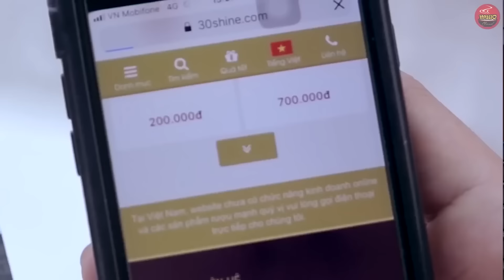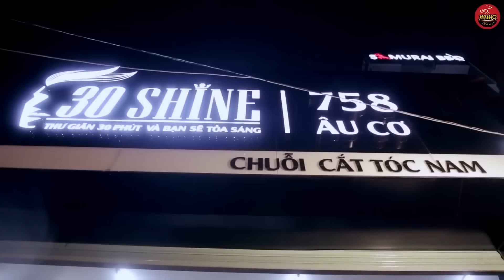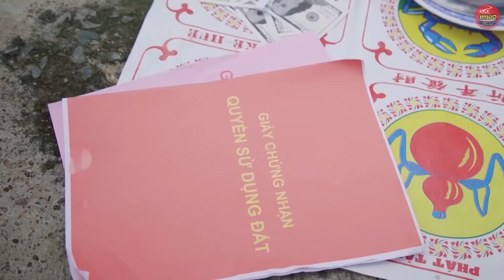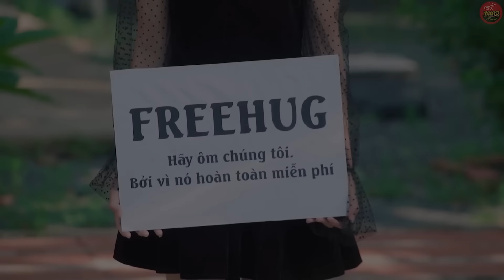Gạ Chồng Bạn Thân "Ứ Ừ" Để Thỏa Mãn | Phim Ngắn Việt Nam Hay